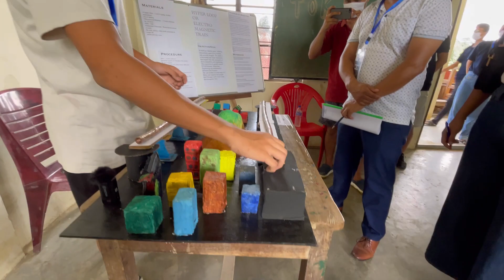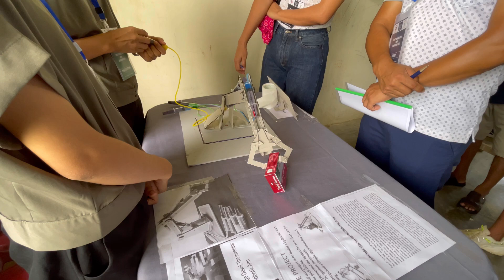Science fest cum exhibition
Science fest cum exhibition was held at GPS Mishikito village under the theme : “explore with possibilities”.

This event was organised by Mishikito students union & Science fraternity Mishikito in association with Department of Science and technology, Government of Nagaland.